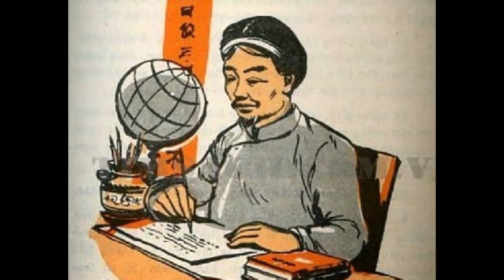Nguyễn Trường Tộ được vinh danh sai lầm qua nhiều thế hệ. HIỆP BÁ ĐẠO.